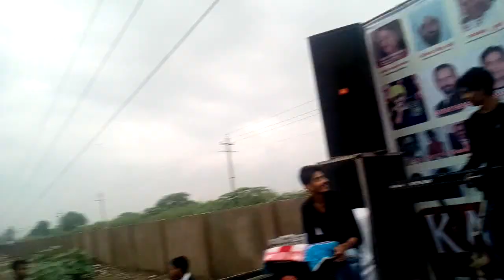Ki Banu Duniya Da | Gurdaas Maan Saab Classic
Gurdaas Maan, Diljit Dosanjh, Ki Banu Duniya Da, Punjabi Song, Live Singing